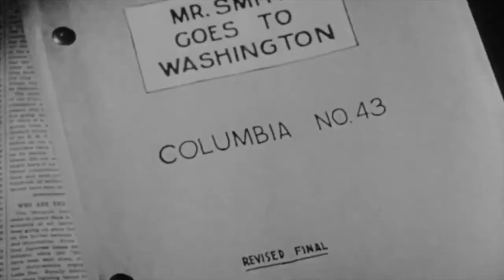Mr Smith Goes to Washington